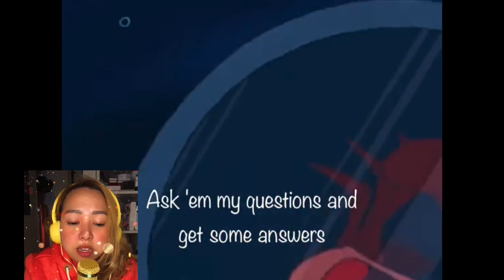The real voice behind little mermaid song “part of your world”